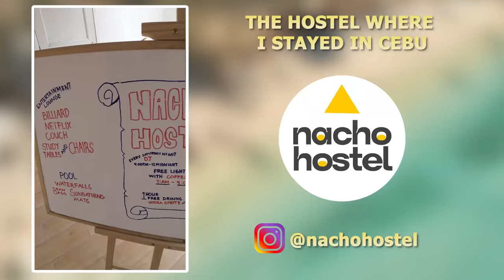How to Travel the Philippines (Best Places for Backpackers)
These are fav destinations in the Philippines after a month traveling here. This is paradise for Backpackers!

My name is Alfonso Boada (Fonsi Abroad), and I'm a travel vlogger backpacking the world for the past +5 years. In this channel I share solo travel tips and my experiences while backpacking solo and discovering all my bucket list destinations!